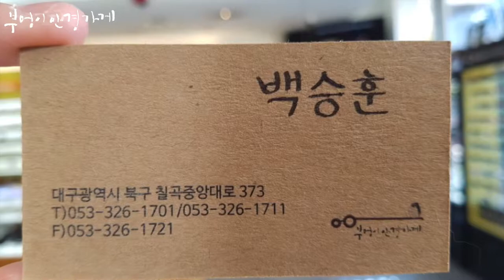FRANK CUSTOM의 FA6159 C.4번모델입니다./부엉이안경가게/대구안경/김천안경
가을향기가
좋습니다

FRANK CUSTOM의 FA6159 C.4번모델입니다.

훈남 백승훈 부엉이